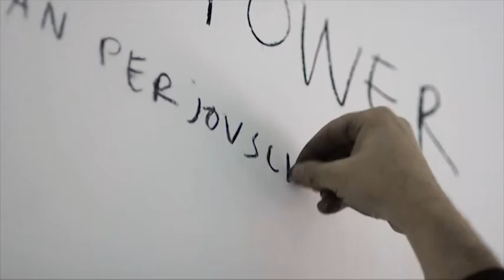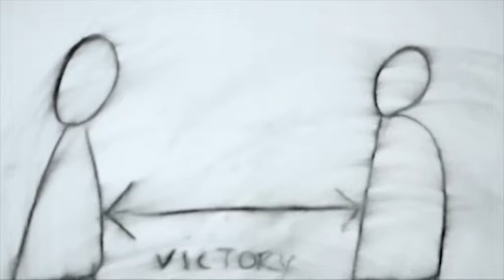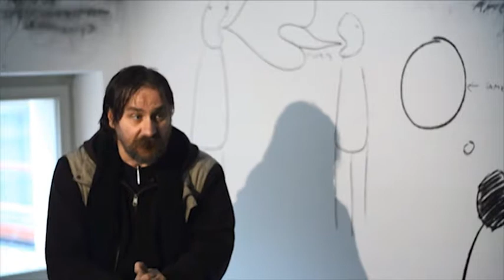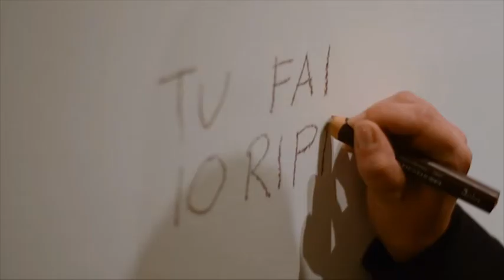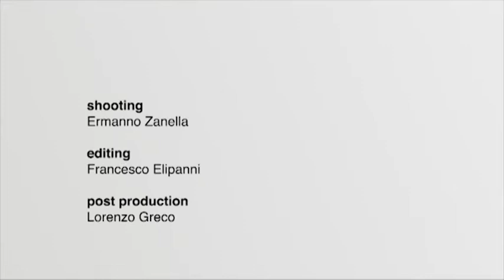Generating Trust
Multiculturalism and interethnic co-existence are the two pillars of Generating Trust, a network of art projects designed to raise awareness among European citizens about the benefits of peaceful coexistence. The European Academy of Bozen-Bolzano (EURAC) is one of the principal nodes of this network of culture, ideas and exhibitions, which include artists from four countries: Hungary, Slovakia, Romania and Italy.

Funded by the European Union's Cultural Program, the project Generating trust by means of culture in a multi-ethnic environment is produced by the Foundation Nadácia Palisady Védcölöp of Bratislava, in cooperation with A38 in Budapest and the Tranzit Foundation of Cluj, Romania. EURAC's participation is two-fold: as a scientific consultant through the Institute for Minority Rights, and as a cultural partner via the project "Journeys Between Art and Science" of the EURAC Tower.

The idea for the project was born out of the conflictual relationship between Slovak-Hungarian ethnic minorities, which saw increasing ethnic and political conflicts between the two countries during the period 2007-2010. Art and culture has played an important role in the mediation process between these communities by creating a common meeting ground detached from political issues.

South Tyrol, too, has a complex ethnic and cultural reality: the local community consists of three language groups who live alongside an ever-growing community of immigrants. Thus it is a multicultural society comparable to other regions where ethnic conflicts have occurred.